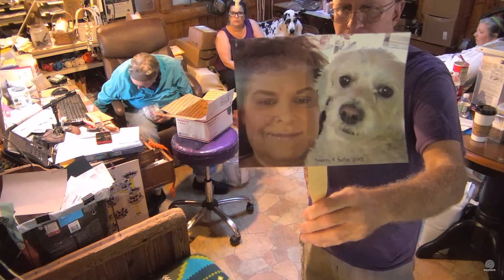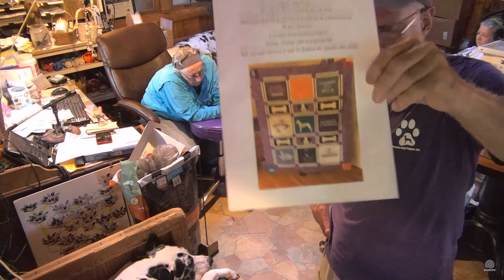SDP Mail Call 9 15 18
Devin (smiley)  with Trainer Talk :)  Mail Call with Steve M. & Carlene W.  Hi Awesome Annie :)